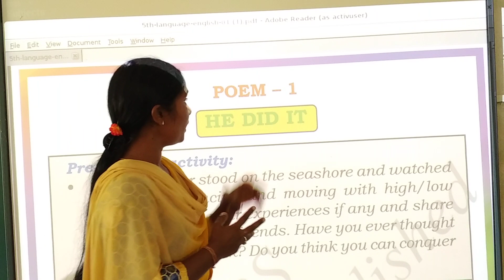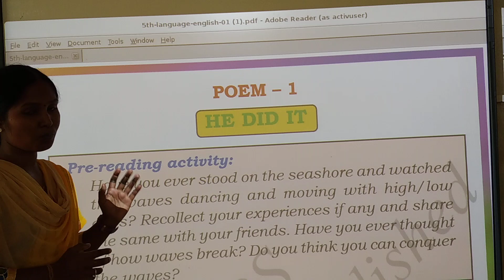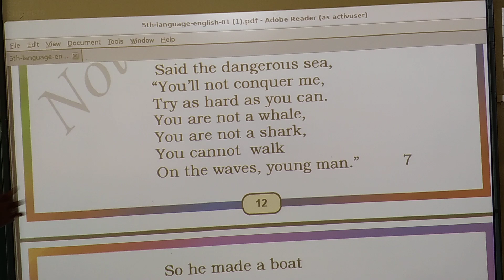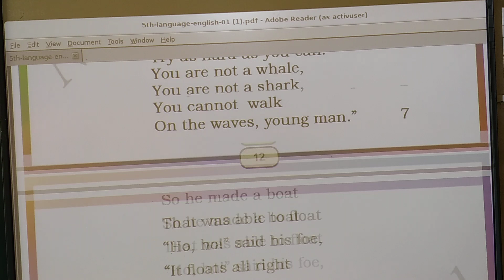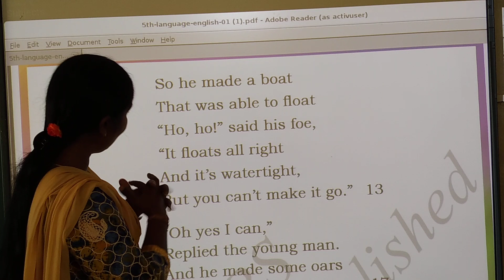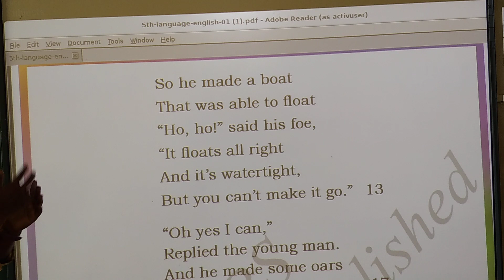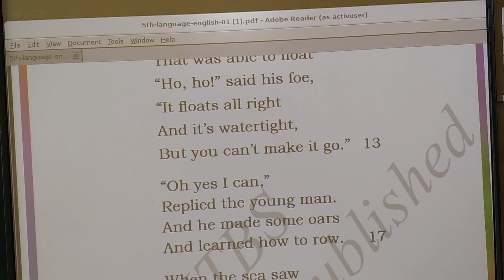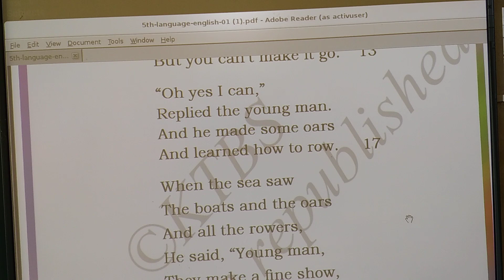Class- 5th# English# He did it # part- 2